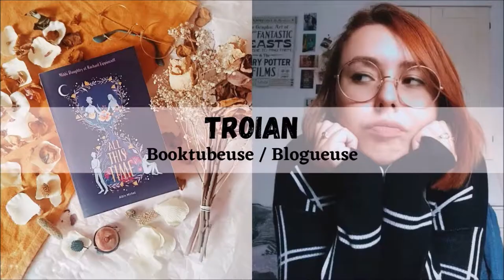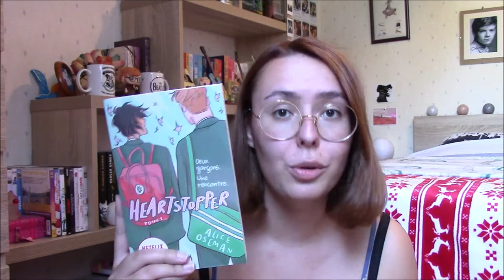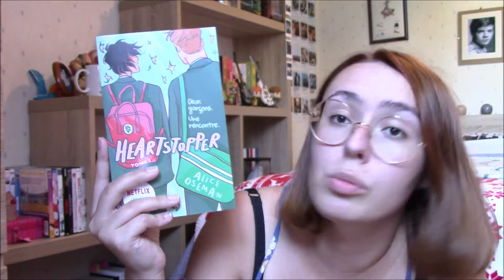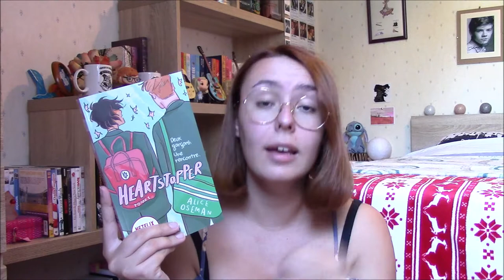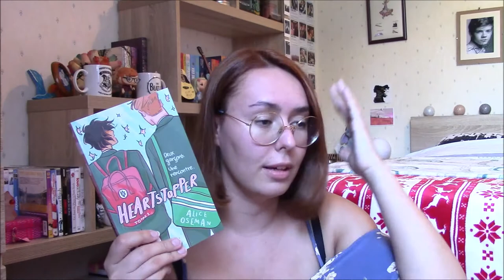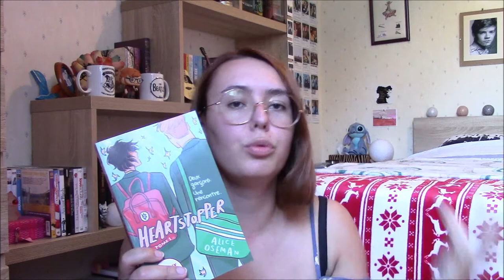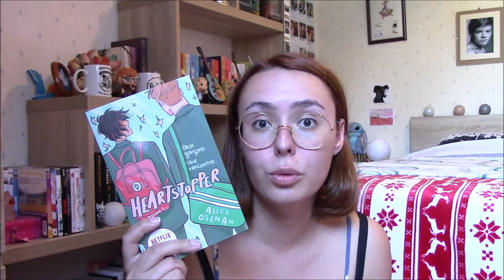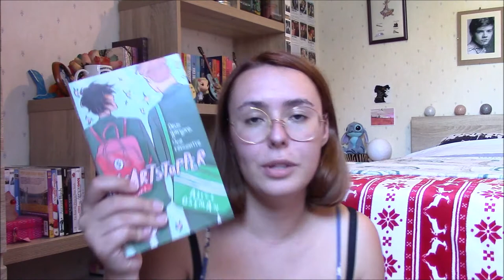"Heartstopper (T01)" 👟 - Critique Livre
Salut à tous ! Pour cette nouvelle vidéo on se retrouve pour parler du premier tome d'une saga dont vous avez déjà surement entendu parler : Heartstopper de Alice Oseman. Alors vous allez dire que je fais cette vidéo après la vague de succès du premier tome mais vous allez comprendre avec la vidéo ! Enjoy !

LE LIVRE :
"Heartstopper (TO1)" (Hachette Romans) de Alice Oseman / Traduction Valérie Drouet